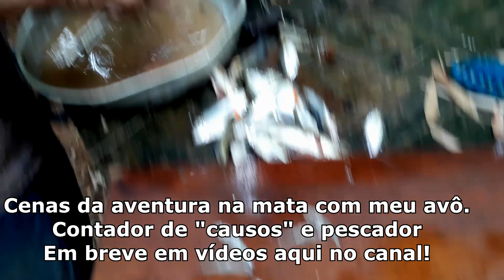Como fazer bom uso da Erva-botão (Eclipta Alba ou Eclipta prostata) - Plantas Úteis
Será que existe uma planta que realmente pode nos ajudar, em caso de uma picada de serpente?
E se a cobra for uma Jararaca? O chá desta planta pode nos ajudar?
Será que tem como ficar imune às cobras?

BAIXE NOSSOS LIVROS GRATUITOS!

QUER APRENDER MAIS SOBRE AS PLANTAS?

Se a coisa for séria e precisa com urgência de falar comigo, então, não se acanhe! Me chama no ZAP!

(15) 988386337